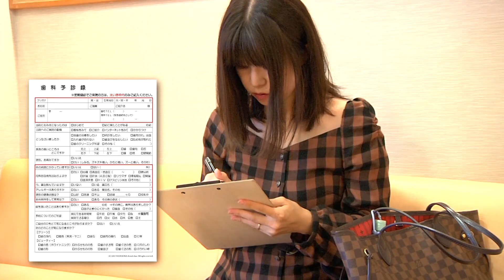初診カウンセリングについて（浜岡歯科クリニック） K0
世田谷区千歳烏山の歯医者　浜岡歯科クリニック

京王線 千歳烏山駅 西口より徒歩5分
甲州街道　烏山総合支所入口交差点前
吉祥寺から千歳烏山・小田急バス「烏山総合支所前」停留所徒歩2分

世田谷区千歳烏山の歯医者、浜岡歯科クリニックは、

・ 患者様にお使いする器具は滅菌済みの器具を使っています。
滅菌のできないものはディスポーザブルを使用しております。

・ デジタルレントゲンやダイアグノデントを使い、
出来るだけ削らない治療を心がけています。

・ 歯科衛生士による定期メンテナンスでむし歯や歯周病から歯を守ります。

・ 保険治療のほか、自費治療もご用意しております。
ご希望に沿った治療プランを相談いただけます。

私たち、浜岡歯科クリニックは、
どなたにも通いやすい医院を目指しています。

ご家族で通える「かかりつけ医院」になれるよう
地域に密着した医院の環境づくりに努めています。
お気軽にご来院下さい。

にある歯医者

世田谷区千歳烏山の歯医者、
浜岡歯科クリニック

院長　濱岡 正憲 先生

〒157-0062
東京都世田谷区南烏山6-25-11
セラグリオ烏山１Ｆ